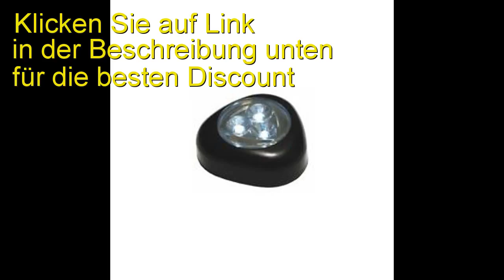Salvatore Ferragamo Acqua Esse nziale Deostick 75 ml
Produktbeschreibung
Salvatore Ferragamo Acqua Essenziale Deodorant Stick 75 ml schnell und zuverlässig bestellen.